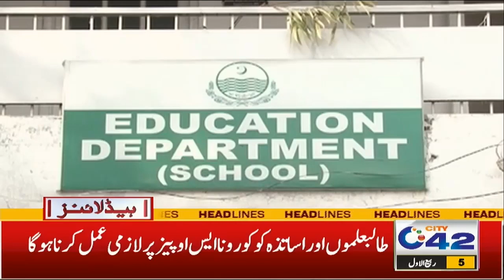New Twist In Rambo And Ayesha Case | 9pm News Headlines | 11 Oct 2021 | City 42